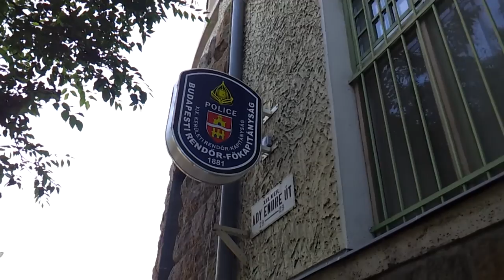06/32 2014.09.17 Devizahiteles tüntetők zárták le a Nyugati téri felüljárót